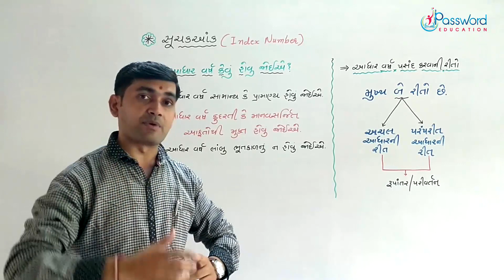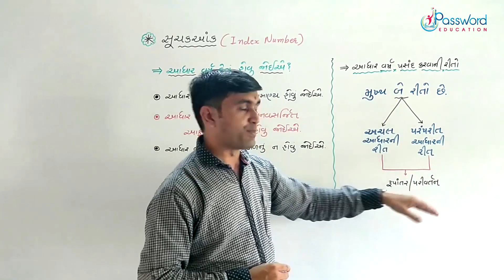આધારવર્ષ કેવું હોવું જોઈએ ? || Index Number || STD 12 || TY B.com || Ashok Sir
આધારવર્ષ કેવું હોવું જોઈએ ?
આધારવર્ષ પસંદ કરતી વખતે ધ્યાનમાં રાખવાની બાબતો
આધારવર્ષ પસંદ કરવાની રીતો
Gujarat Board STD 12 Statistics

જો તમે સૂચકઆંક ચેપ્ટરની ઓનલાઈન પરીક્ષા આપવા માંગતા હોય તો નીચેની લિંક ઉપર ક્લિક કરો.

ટેલિગ્રામમાં જોડાવા માટે નીચેની લિંક ઉપર ક્લિક કરો.

Teacher : Ashok Sir

Editor : Dharmesh Thummar

Video Shooting : Ketan Sir

Graphics : Ashish Gajera & Jaivin Vagadiya

Advice : Kaushik Ranpariya

Inspire : Suryakantbhai Patel

Special Thanks : All Staff of Gurukul

Location : Shree Swaminarayan Gurukul, Memnagar-Ahmedabad